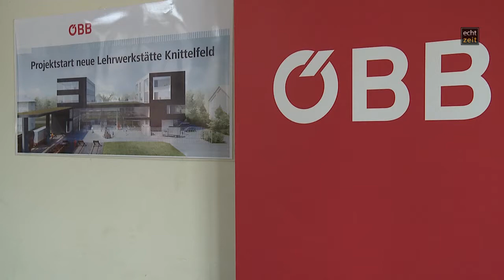Neue ÖBB Lehrwerkstätte in Knittelfeld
Im Zuge einer Pressekonferenz in der Lehrwerkstätte der ÖBB in Knittelfeld wurde der Neubau der Lehrwerkstätte am brachliegenden Arial der ÖBB bekanntgegeben. Landeshauptmann Franz Voves und Vorstandsvorsitzender der ÖBB-Holding-AG plädierten, wie wichtig eine fundamentale Facharbeiterausbildung für die Wirtschaft in der Obersteiermark ist.
Somit wird Knittelfeld zum größten Ausbildungszentrum der Steiermark werden.
Interviewpartner:
LAbg. DI (FH) Ing. Gerald Schmid – Regierungskommisär
Mag. Franz Voves – Landeshauptmann
Mag. Christian Kern – Vorstandsvorsitzender ÖBB-Holding-Ag